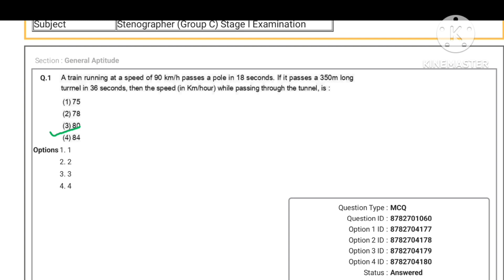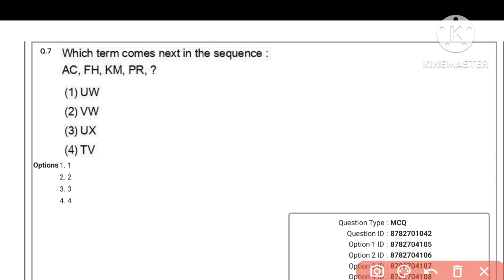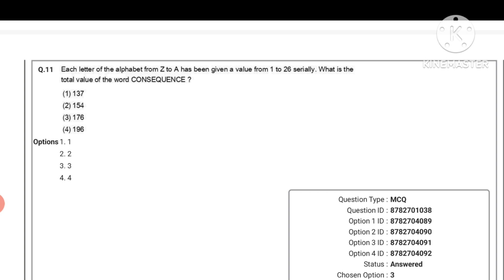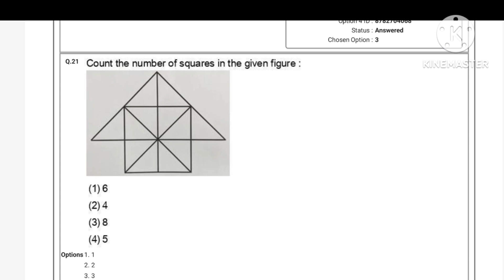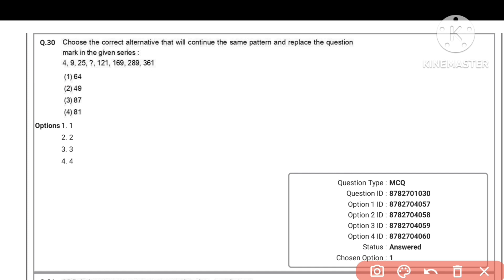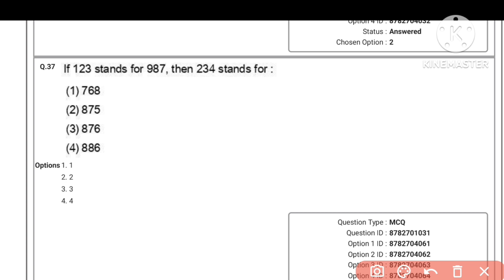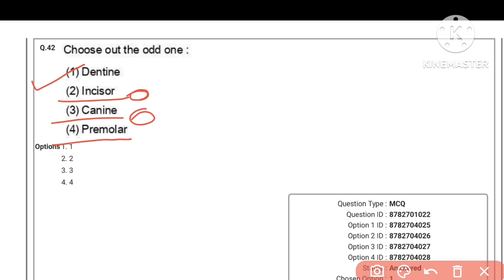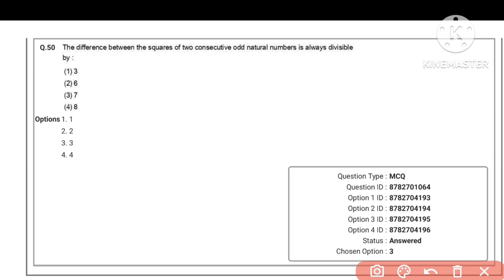EPFO Stenographer 2023 -1st August || Shift -2 || Examination Question Paper ||General Aptitude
Hi